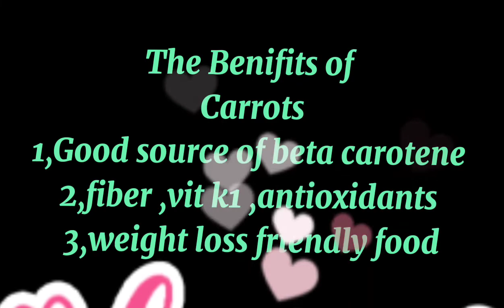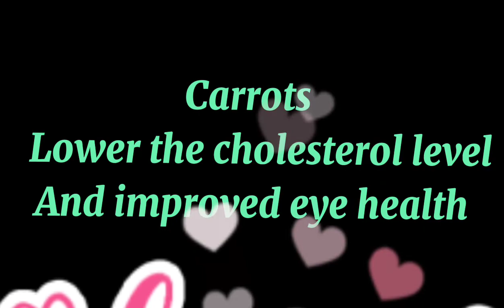Lugaw quick and easy way recipe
Tiyak na magustuhan ng buong pamilya
Ingredients
Half cup rice
Chicken
1 potato
1 carrot
Asin
Pero nsa inyu pa din Ano pa ang ilagay nyu na
Sangkap